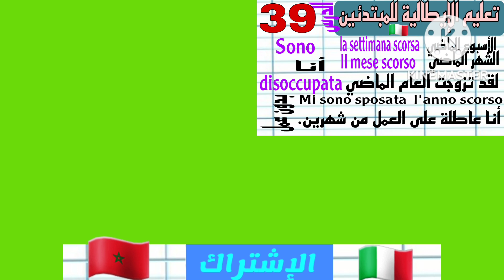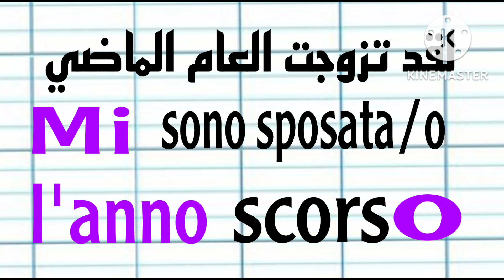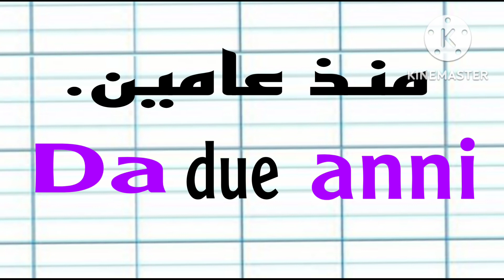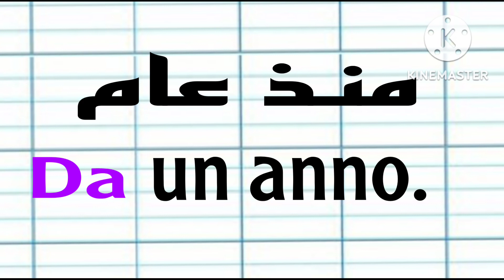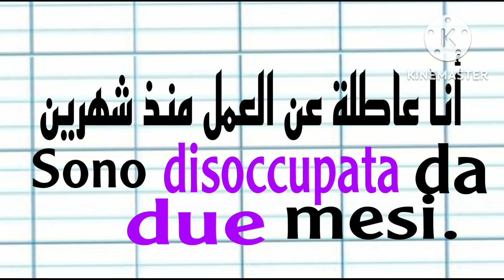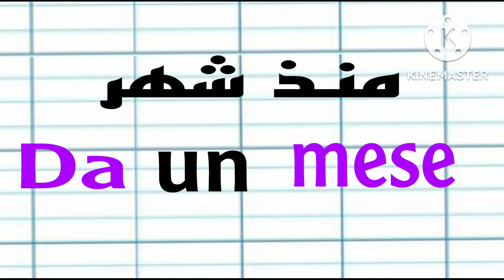تعلم اللغة الايطالية للمبتدئين. .الدرس 39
تعليم _اللغة_الإيطالية.اللغة_تعليم_الإيطالية.تعلم_اللغة_الإيطالية.اللغة_الإيطالية_للمبتدئين.